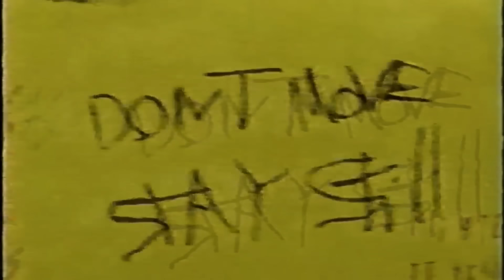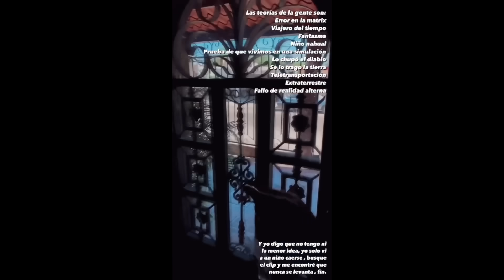Niño cae en LOS BACKROOMS video real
Niño cae en LOS BACKROOMS video real. hoy les traigo unos videos perturbadores sobre un niño que cayo en los backrooms por un fallo en la realidad, glitch o matrix.
investigue los backrooms y es peor de lo que pensé
sabemos que los backrooms tienen niveles, ¿ustedes que piensan que esta pasando aqui?
si dan mucho apoyo puedo subir un video donde investigue el origen de los backrooms o seguir investigando que paso con este niño del que nadie sabe nada.
Niveles Mas Siniestros de los Backroom